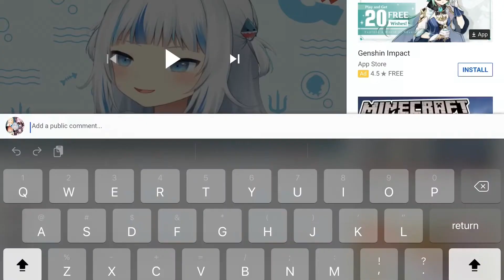GURA BATH TIME ASMR